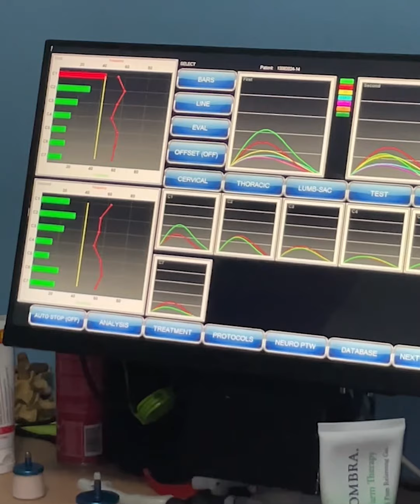Conoce el Tratamiento Computarizado Pro Columna 🔧🤩